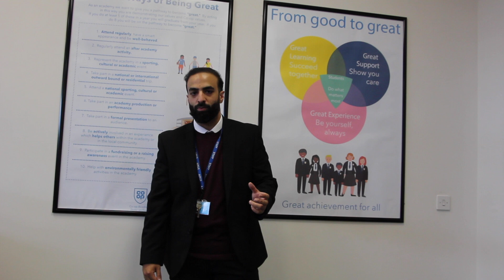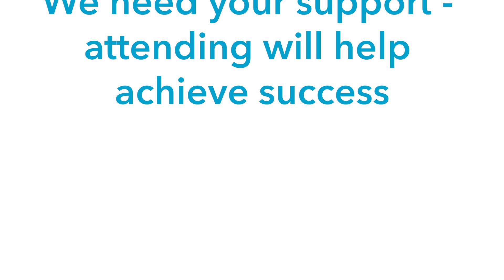A message from Mr. Ahmad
Mr. Ahmad explains how the extra sessions for Science will help lead to future success.